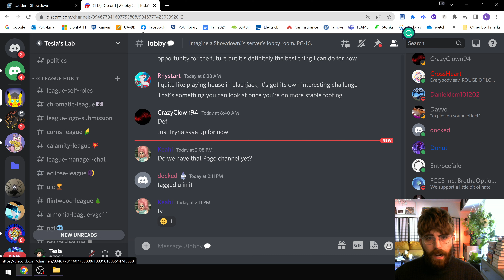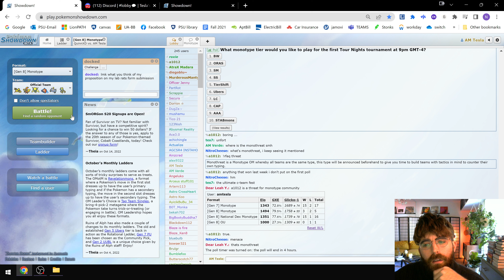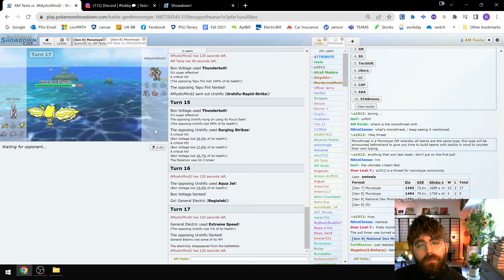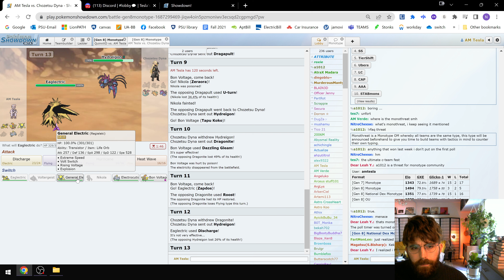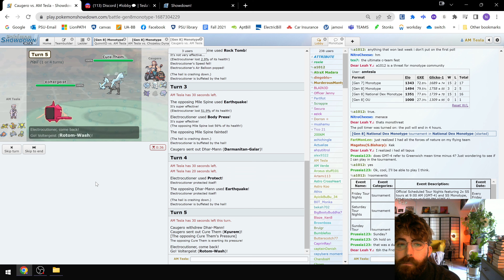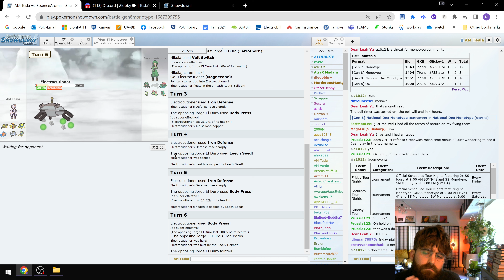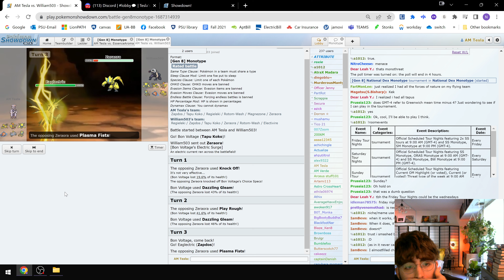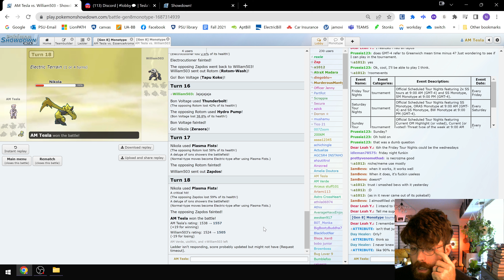A New Dawn (electric monotype on ladder)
Check out the Dawn sideserver: Dawn.psim.us